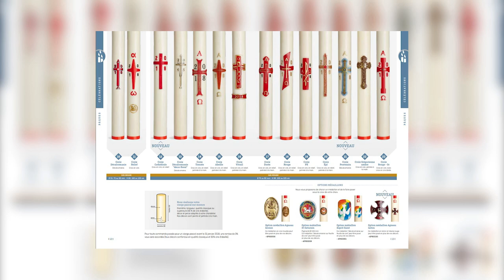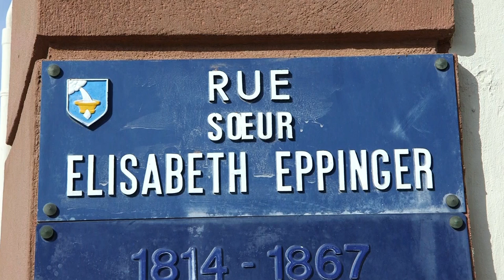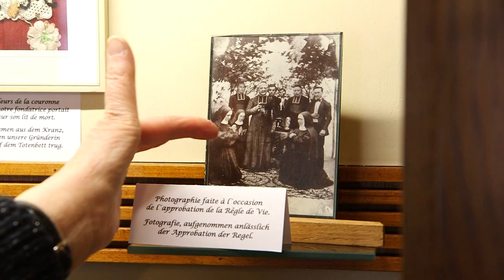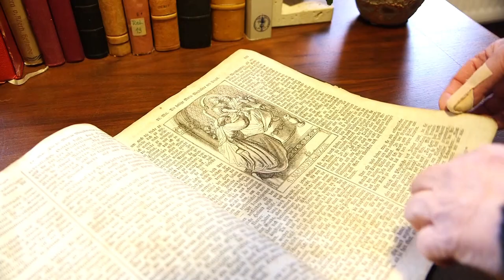Magazine paraboles n° 624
LE CIERGE PASCAL….
. Le cierge pascal, cette "bougie" faite de cire et qui impose par sa taille est renouvelé tout les ans lors de la veillée  pascale lors de la liturgie de la lumière. Un moment fort pour les croyants qui ne connaissent pas forcement toute les significations de ce symbole                                                                              Reportage :Antoine THOMAS – Jean Pierre BERTRAND
                                             LES HUILES SAINTES…….
 Elles servent pour le sacrement du baptême, de la confirmation de l’ordination ou encore pour le sacrement des malades, ce sont les Saintes Huiles. Elles ont été bénies et consacrées lors de la messe chrismale, juste avant Pâques. Paraboles y a assisté pour vous.                  Reportage :  Chloé FABRE – Jean Pierre BERTRAND
                                             SŒUR ALPHONE MARIE……
….. Mère Alphone-Marie, fondatrice de la congrégation des Sœurs du Très Saint Sauveur, va être béatifiée en septembre 2018 dans le diocèse. L’occasion de revenir sur ses pas dans sa ville natale, Niederbronn-les-Bains
Reportage :  Chloé FABRE - Antoine THOMAS –– Marc JONAS